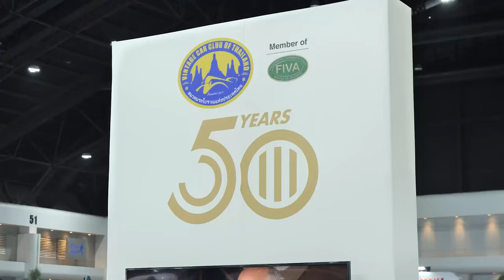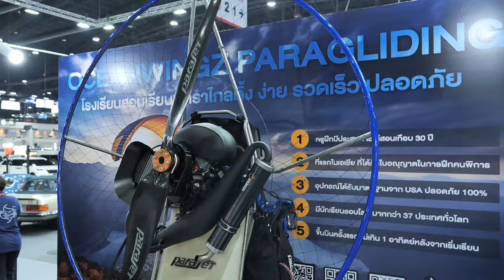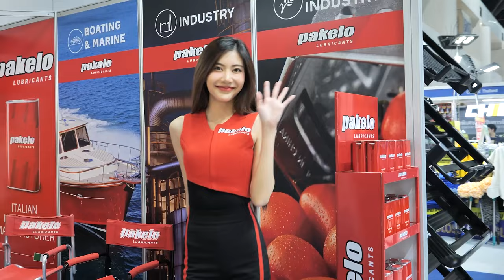ไฮไลท์งาน Motor Expo "มหกรรมยานยนต์ ครั้งที่ 40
งาน "มหกรรมยานยนต์ ครั้งที่ 40 หรือ The 40th Thailand International Motor Expo 2023 ภายใต้แนวคิด “ยานยนต์ : ความหมายที่มากกว่า - Mobility : Imagination and Beyond” จัดแสดงรถยนต์ จักรยานยนต์ รถยนต์ไฟฟ้า เรือ และพิเศษสุดกับการจัดแสดงอากาศยานเป็นครั้งแรก และสินค้าเกี่ยวเนื่อง ที่คนรักรถรอคอย จัดขึ้นที่ IMPACT Challenger 1-3 เมืองทองธานี ระหว่างวันที่ 30 พฤศจิกายน - 11 ธันวาคม 2566